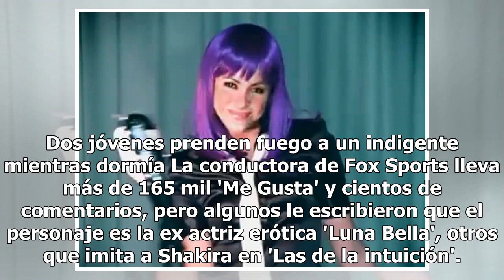Jimena Sánchez 'se puso juguetona' en ajustado traje de baño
Jimena Sánchez derrocha sensualidad con sus fotos en su cuenta de Instagram, como ya es costumbre, pero esta vez decidió 'jugar con sus seguidores' y les propuso una adivinanza. Con el cabello violeta y un traje de infarto, escribió "you only know the character" (Sólo tú sabes el personaje). Dos jóv...